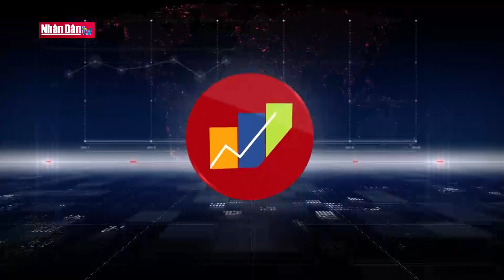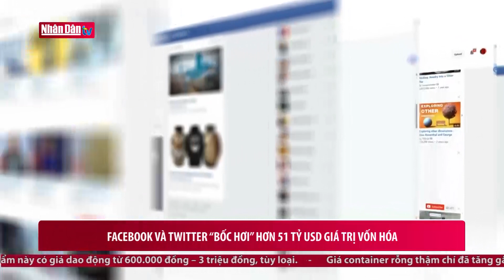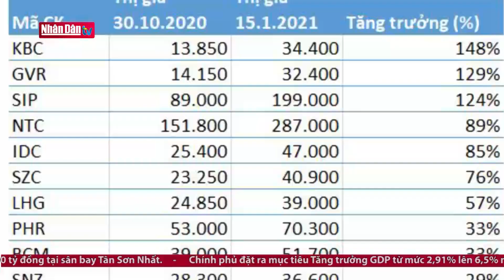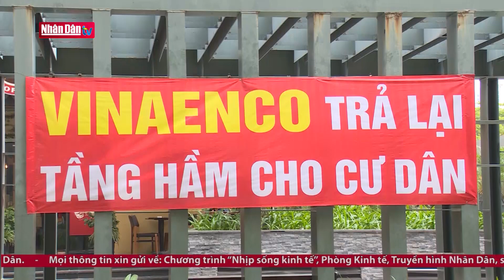Vi phạm quy chế sử dụng nhà chung cư có thể bị xử lý hình sự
Vi phạm quy chế sử dụng nhà chung cư có thể bị xử lý hình sự | Truyền Hình Nhân Dân
1. Dự Báo Thời Tiết Hôm Nay